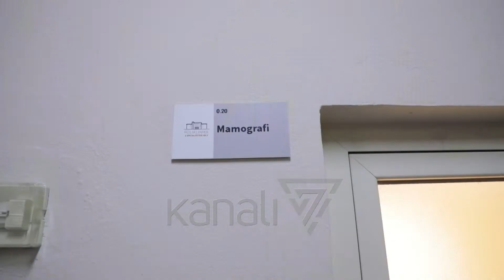RRITEN RASTET ME KANCERIN E GJIRIT, MSH APEL GRAVE TË BËJNË MAMOGRAFI - News, Lajme - Kanali 7